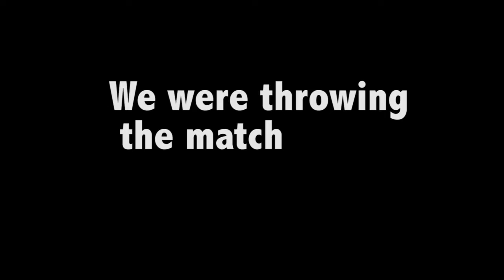WATCH THIS ACE?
We were throwing the game
It's clickbait
 I k n o w

Wow, it´s been awhile

Yay, I'm back! if you like the video, then share me to your friends!

Special thanks to mi hermana